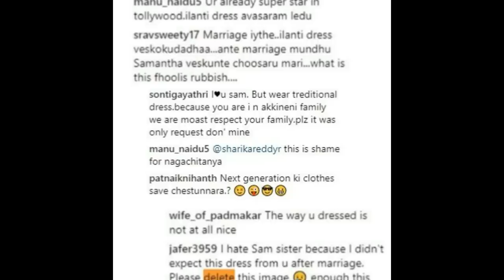OMG! సమంత చేసిన పనికి మంది పడుతున్న నాగార్జున షాక్ లో చైతు అసలేం జరిగిందో తెలుస్తే అవాక్ అవుతారు Nag